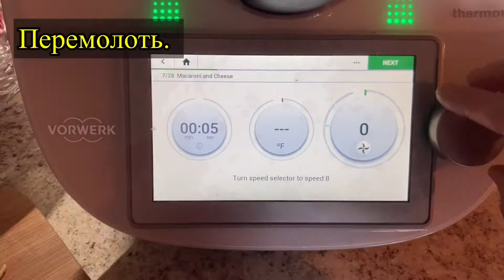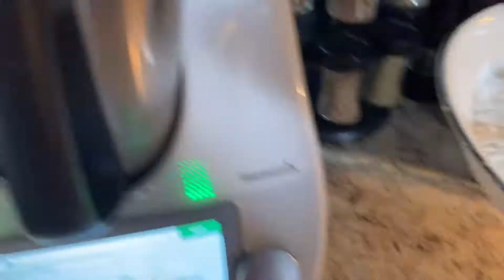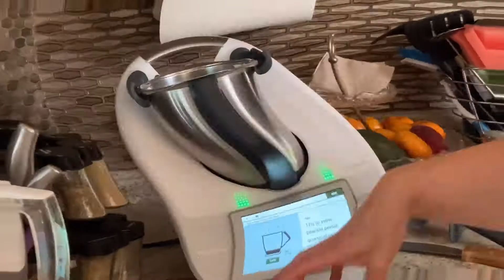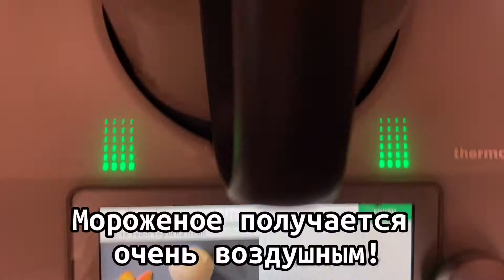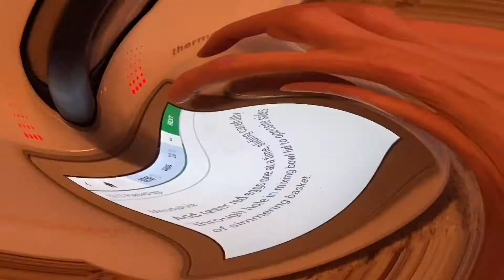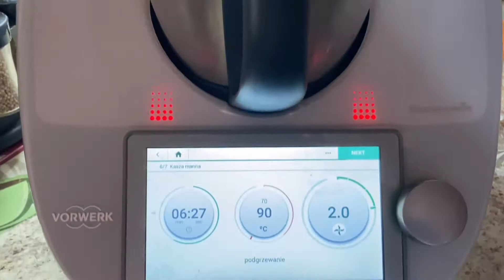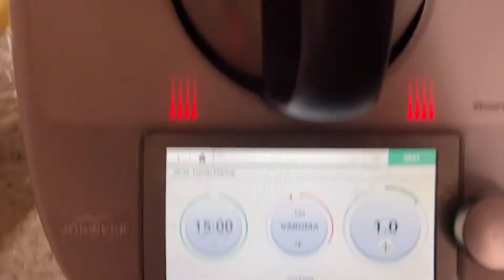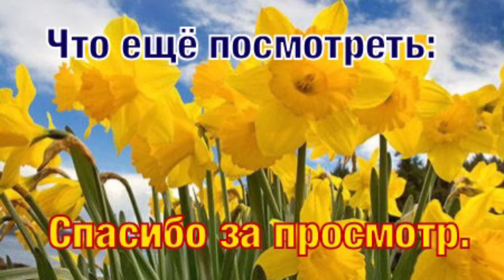🇺🇸РЕЦЕПТЫ ИЗ АМЕРИКИ . Что можно приготовить в термомиксе. What can be cooked in a thermomix.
В этом видео вы найдёте очень много примеров, что можно приготовить в термомиксе. Рецепты взяты из коллекции рецептов термомикса. Сам термомикс заменяет 20 и более кухонных агрегатов. Поэтому, вместо того, чтобы покупать блендер, миксер, кухонный комбайн, мясорубку и т.д., вам нужно иметь только 1: ТЕРМОМИКС. Никогда не покупайте термомикс с сомнительных сайтов, по какому предложению, полученному на емейл. Покупайте ТОЛЬКО через консультанта! Таким образом вы обезопасите себя, получите бесплатную пересылку и подарок, а в будущем помощь от консультанта.